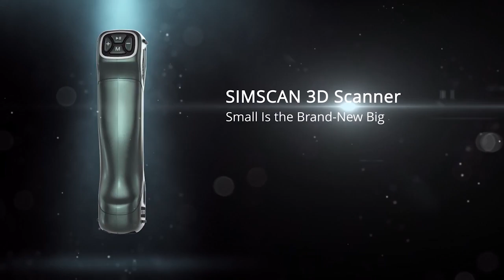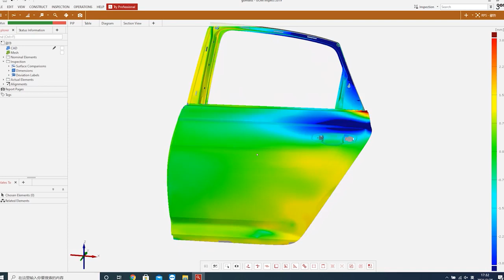SIMSCAN Portable 3D Laser Scanner